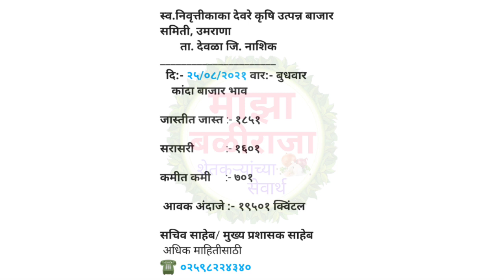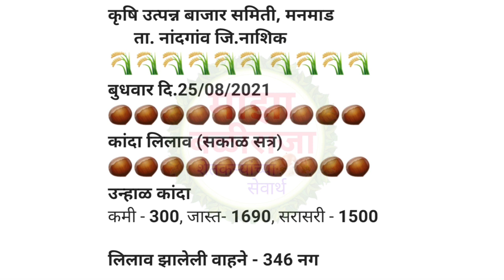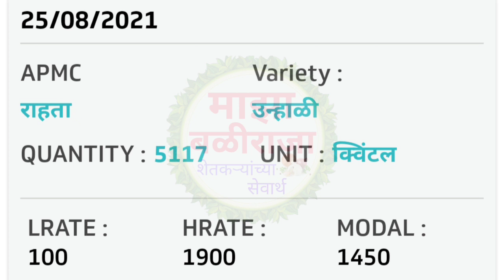पिंपळगाव,उमराने,येवला,वणी,लासलगाव,कांदा बाजार भाव,प्याज भाव,pimpalgaon,kanda bajar bhav,onion rate,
1) माझा बळीराजा
2) maza baliraja
3) कांदा बाजार भाव
4) kanda bajar bhav
5) kanda bhav today
6) प्याज का भाव आज का
7) onion
8) onion bhav today
9) kanda market today rate
10) pyaj bhav today
11) pyaj bhav aaj ka
12) onion rate
13) onion market reat
14) Kanda market
15) Kanda bajar
16) Kanda bhav
17) bajar bhav today
18) ajachaKanda bhav
19) market bhav today
20) onion rate today
21) Kanda market bhav
22) kanda bhav today nashik
23) ajacha Kanda bajar bhav
24) today's rate of onion
25) kanda bajar bhav today
26) live kanda bazar bhav
27) aajche kandyache bhav
28) kanda bajar bhav today live
29) kanda bajar bhav aajcha,
30) कांदा बाजार भाव आजचा
31) कांदा बाजार भाव आजचे
32) प्याज
33) प्याज भाव पिंपळगाव
34) प्याज बाजार भाव
35) प्याज मंडी भाव आज का
36) नासिक मंडी प्याज भाव आज का
37) कांदा
38) आजचा कांदा
39) कांदा भाव
40) कांदा बाजार भाव आज
41) आजचे बाजारभाव
42) आजचे कांदा बाजार भाव
43) बाजार भाव आजचे
44) आजचे कांद्याचे बाजार भाव सांगा
45) महाराष्ट्रातील मुख्य बाजार समितीचे कांदा भाव
46) नाशिक जिल्ह्यातील आजचे कांदा बाजार भाव
47) टोमॅटो भाव